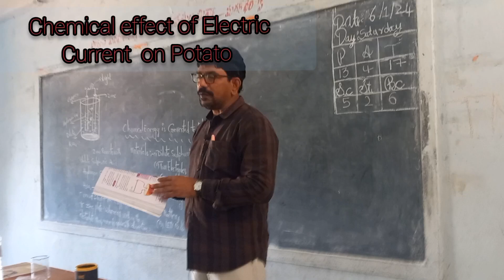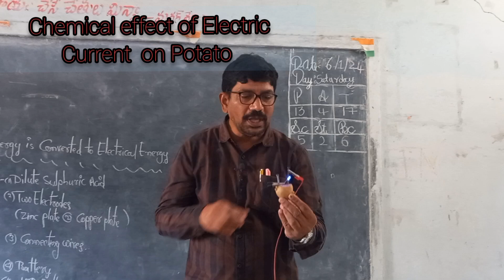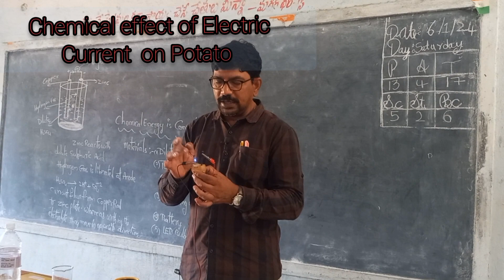Chemical effect of Electric Current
Lab Activity to Show Chemical effect of Electric Current on Potato.
Class:VIII
Medium:English
Crystal clear explanation how Potato can be used as Tester.